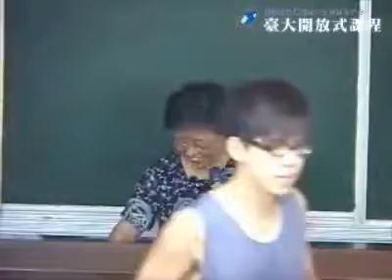0009植物與糧食 人類眼中的理想作物 臺大開放式課程 NTU OpenCourseWare